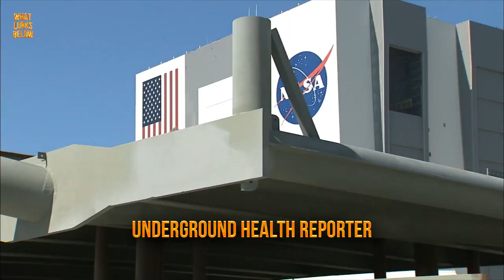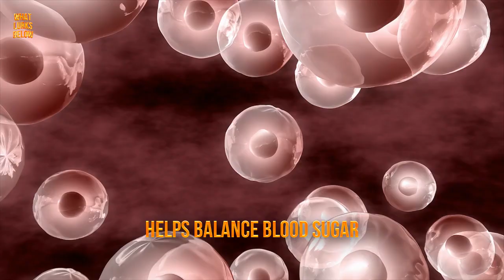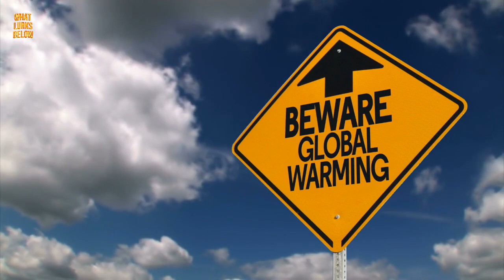7 Awesome Facts About Plankton!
Be careful to underestimate the power of plankton! Here are 7 Reasons Plankton is Our Friend!

Plankton plays a vital role in the planet’s survival, as one of their main responsibilities is to produce 80% of the earth’s oxygen we breathe. When it comes to plankton, think of them as selfless humanitarians of the sea, giving up their abilities and life for the sake of others.

7. Plankton Are More Diverse Than You Know
Plankton comprises of a diverse collection of sea organisms that dwell in larger bodies of marine and fresh water. Due to their carefree nature, their name literally translates from Greek to “drifter” or “wanderer.” Whilst small, these sea drifters are so important that marine phytoplankton has been called, "single-celled microscopic algae   upon which the survival of 99% of all lifeforms on earth depends,” according to a research team at Underground Health Reporter. Within this vast class there exist three main functioning groups: Phytoplankton, zooplankton, and bacterioplankton.

6. You Are What You Eat
Phytoplankton flourish on the water’s surface where it can rope in the sun’s effervescence to use as fuel for food and energy. Due to this, phytoplankton is a robust superfood which boasts an array of health benefits. And in a society where food trends are all the rage, health enthusiasts have flocked to this one too. For plankton contain a ton of amino acids, healthy fats, antioxidants, vitamins and minerals that support the body, all the way down to the cellular level. In addition, phytoplankton helps balance blood sugar.

5. They Are A Natural Cleanser
 Plankton, or plankters, as they are called in their individual form, lead a seamless life of leisure simply by “going with the flow.” At least it would appear as so, yet these amazing microorganisms are hard at work making our lives as easy as breathing. That’s because phytoplankton use sunlight to convert carbon dioxide and water into energy at an astonishing rate. In turn, these efforts help to regulate CO2 levels in the atmosphere.

4. They’re No Wimp
 Speaking of plankton as a popular delicacy, among the 200,000 species of phytoplankton alone, only one type is suitable for human consumption. This means that almost all of plankton possess characteristics that cause heavy damage to our senses and internal organs. While phytoplankton has proved safe for animals, the following species produce harsh chemicals and poisons that can make a person very sick. Dinoflagellates they're called, and they exhibit the capability to function as both plant and animal. In this case, size matters. One strain of marine phytoplankton—Nannochloropsis Gaditana, to be put simply, is so tiny in dimension it is nine times smaller than a red blood cell. This makes the superfood so easily absorbed by the body that it swiftly provides the immune system with the necessary nutrients. Also, eating plankton is good for the environment. Sources say that incorporating plankton in our diet helps limit the practice of overfishing, a critical issue that has chefs engaging in awareness campaigns worldwide.

3. They Look Cool
To see one of nature’s aquatic wonders, look no further than the art of bioluminescence. The vegetable species phytoplankton posses the ability to emanate a nocturnal glow that tinges the sea in shades of electric blue. This natural emission is called bioluminescence and can transform the beach by magically ignited the dark waves with profound color. Through a group of chemicals called luciferins, light is produced by a series of oxidation reactions that in turn make plankton glow.

2. They Can Be Used for Biofuel
 In recent years, researchers have dedicated hours of study to determine the potential of various microalgae species, such as plankton, to be used in the production of biofuel. Plankton does so naturally when they engage in photosynthesis to convert CO2 into sugars in the same way trees and land plants do so. Second, due to this powerful relationship with the sun’s rays, plankton is a proven source of reliable, sustainable energy. Thanks to plankton, we can count on these two natural resources to give our planet the economic upgrade it deserves.

1.They Wreak Havok in the Tide
The two species of phytoplankton called dinoflagellates are known to engage in dramatic and life-threatening displays commonly known as red tide. These blooms occur among large concentrations of plankton that release poisons known as brevotoxins and ichthyotoxins into the ocean. The aftermath of such theatrics causes a depletion of oxygen in the water, as the toxins spread out and harm all life in contact with the red tide. Serious effects are seen in the fatality of marine life and paralytic shellfish poisoning in humans.